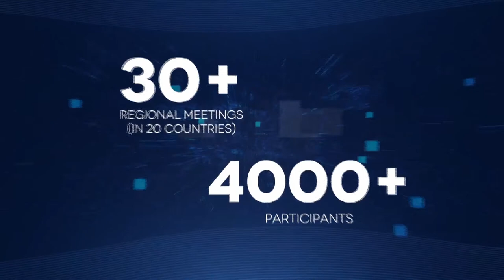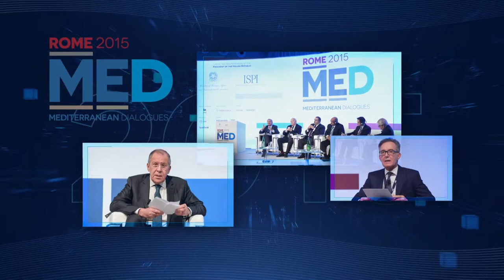MED2020 | Aiming Ahead: New Security Trends and the Future of the Defence Industry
As the nature of international relations is becoming ever more complex and volatile, so are security dynamics and defence requirements, with a direct repercussion on how states mobilize and employ coercive measures and the way the Defence Industry adapts and reframes its role. In the Middle East and North Africa (MENA) region, traditionally characterized by fluid military dynamics and entrenched security threats, the economic fallout caused by COVID-19 is exacerbating some of the root causes that stoke insecurity in the first place. Such developments suggest the need, on the part of states and relevant security actors, for a more holistic approach to regional security that goes beyond the traditional benchmark of defence spending and integrates hard dimensions of security within a wider spectrum of initiatives, both on the political and socio-economic levels. This also includes enhanced security cooperation between Europe and MENA countries, possibly in line with the EU strategic compass, which should also involve the defence sector. As the current EU leadership considers a solid defence industry instrumental in forging a stronger geopolitical role, the priorities remain a deeper EU cooperation, increased investments – especially in R&D and qualified skills -, better public-private integration and clearer defence goals from both states and Brussels itself. Last but not least, EU defence firms and designated defence institutions should focus on new technologies (i.e. AI and hypersonic propulsion) in order to preserving the technological edge over future competitors.

Opening Remarks
- Lorenzo Guerini, Minister of Defence, Italy
- John R. Allen, President, Brookings Institution, USA
- Alessandro Profumo, CEO, Leonardo, Italy

Chair:
Giampiero Massolo, President, Italian Institute for International Political Studies (ISPI), Italy